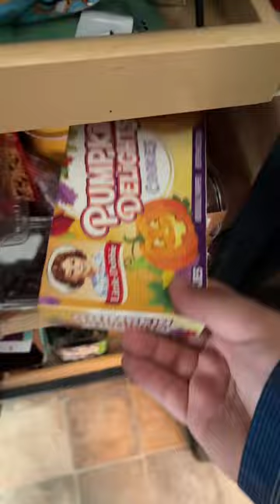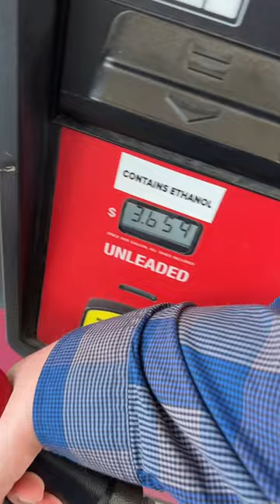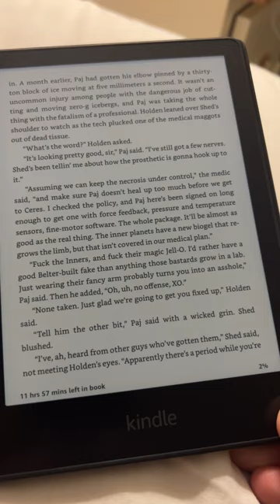Our trip to Amish Country… (part 2)